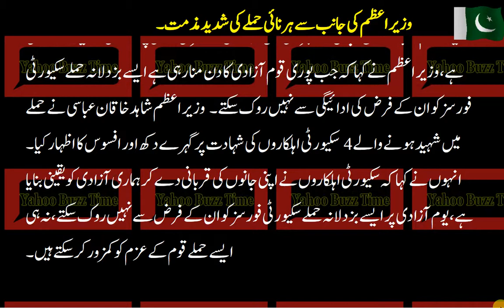Wazir E Azam Ki Janib Se Hrnayi Hamlay Ki Shadeed Muzammat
وزیراعظم کی جانب سے ہرنائی حملے کی شدید مذمت۔